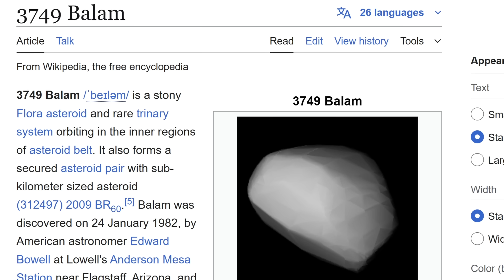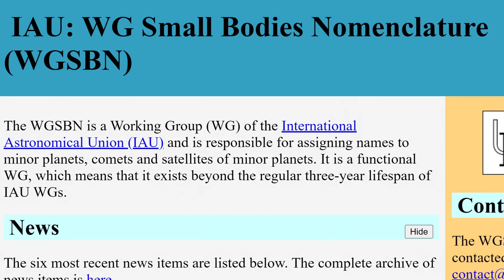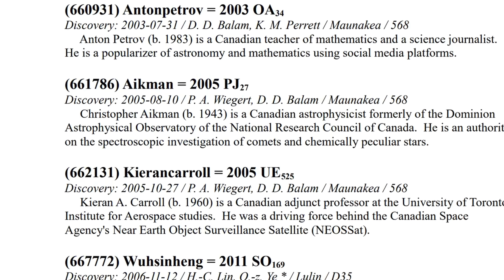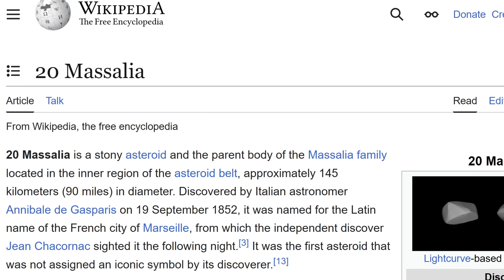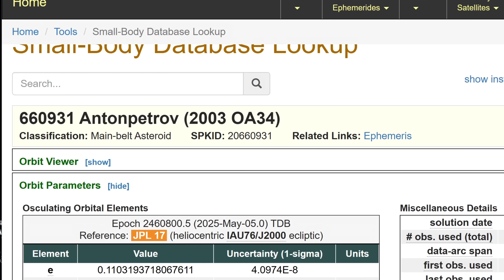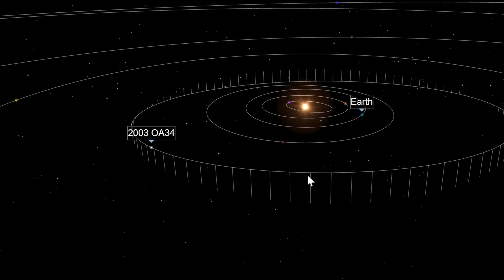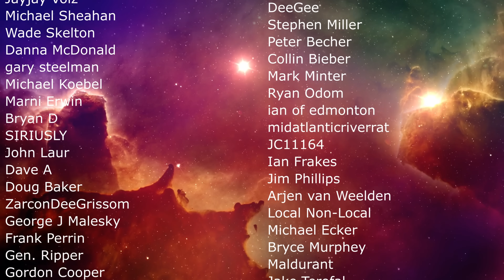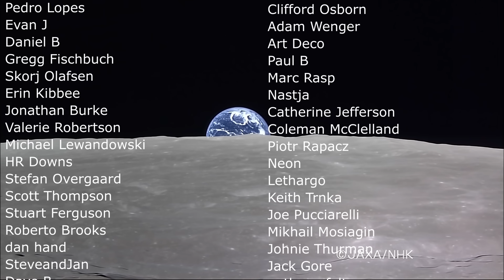Holy Cow, Someone Named a Minor Planet After Me! But Why?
Hello and welcome! My name is Anton and in this video, we will talk about 660391 Antonpetrov and why this even happened

0:00 So there is Antonpetrov minor planet out there?
0:55 Asteroid Balam and David Balam's achievements
1:55 How do asteroids get named?
4:10 But why do we name them though? The story of 1 Ceres and others
6:30 How naming convention changed over time
7:40 Why this matters
9:20 So what's 660931 Antonpetrov or 2003 OA34
10:50 Why it really matters and...conclusions